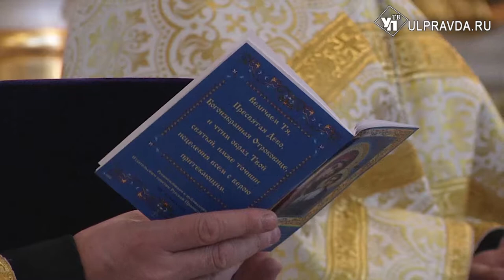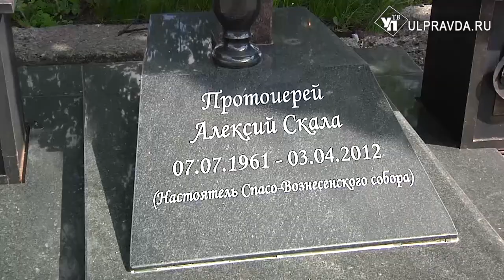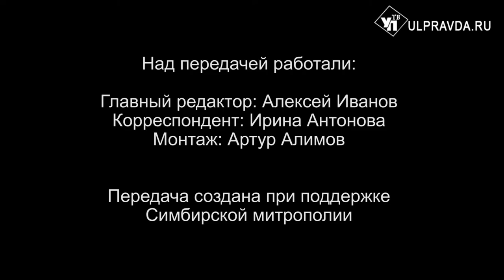Вопросы о религии Выпуск от 07 06 2020 0+